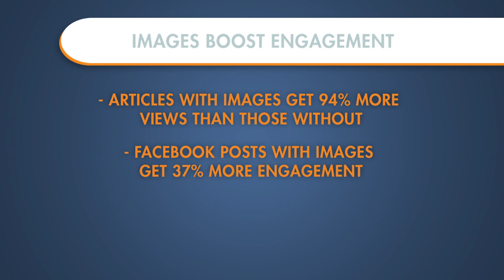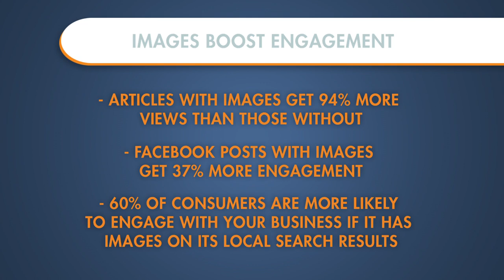How Images Will Increase Your Engagement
Images are central to attention, engagement and emotional attachment. In this video Rochelle Bailis explains how you can use images to increase engagement with your written content.

Rochelle is a Senior Editor & Content Producer at Intuit.

Docstoc is the premier online destination to start and grow small businesses.